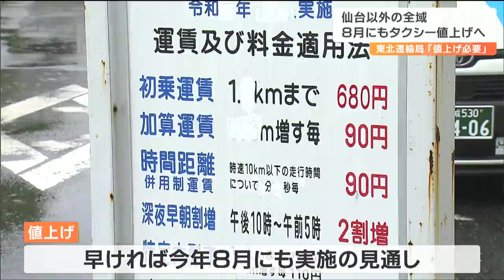初乗り最大750円を要望、仙台市以外のタクシー運賃も８月値上げの見通し、東北運輸局が判断 宮城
東北運輸局は、仙台市を除く宮城県内全域についてタクシー運賃の値上げが必要と判断しました。これにより仙台市以外のタクシー運賃は、早ければ8月にも値上げされる見通しです。

東北運輸局によりますと、今年3月から先月までに仙台市以外のタクシー会社合わせて97社から燃料費高騰などを理由に運賃値上げの要請があり、審査した結果、全体として収支が赤字となっているとして値上げが必要と判断しました。多くの会社が初乗り運賃と加算運賃の値上げを求めていて、このうち初乗り運賃については現在1.2キロまで650円~680円のところ、1.1キロから1.2キロまでで680円~750円への値上げを求めています。値上げは早ければ今年8月にも実施される見通しです。タクシー運賃は、仙台市で先月31日から値上げされていて、仙台市以外での値上げは2020年12月以来となります。